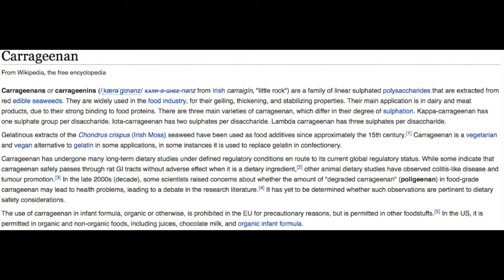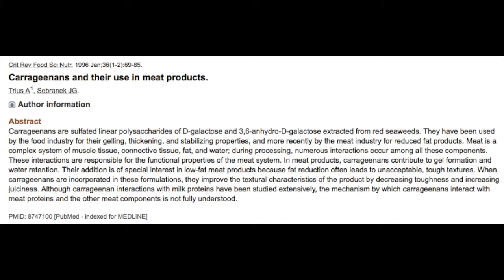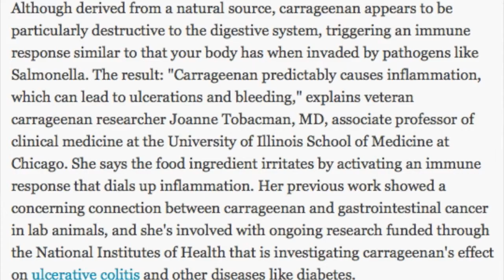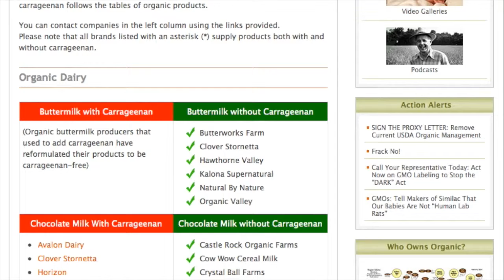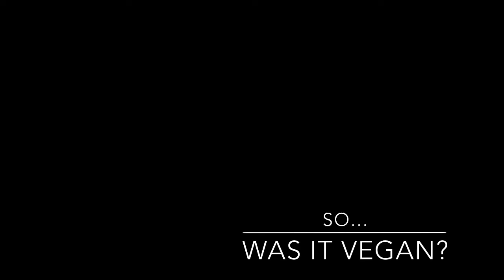Carrageenan:Is it vegan?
In this video we go over carrageenan and what it is. We discuss it's use, how it's acquired, how it affects the body and ways to avoid it. Please bear with me as I'm still learning about film and video; the quality will improve.